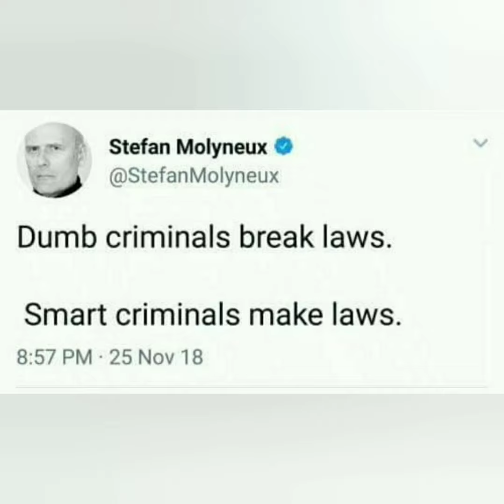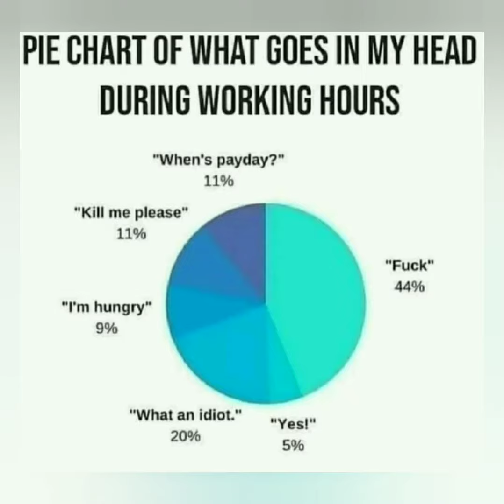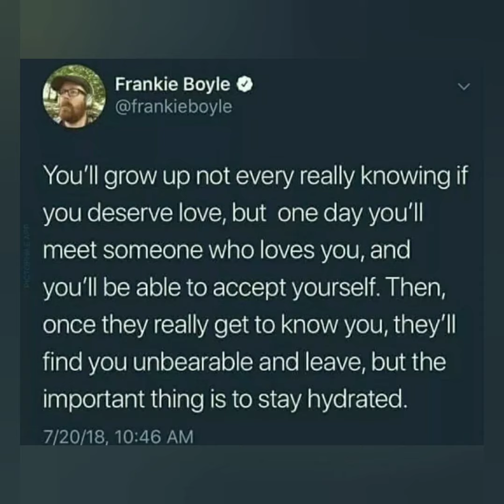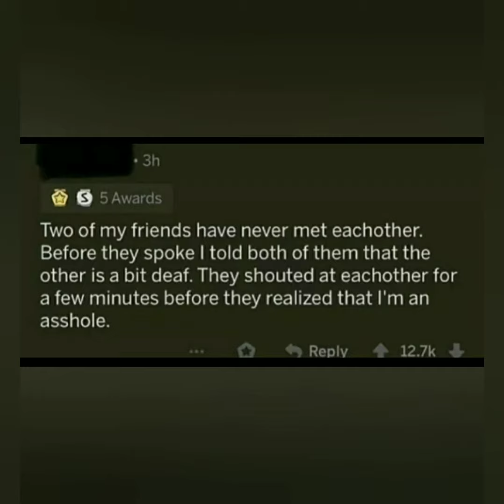Funny Meme.' That will make you laugh very deeply'.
Hello guys i upload everday memes video.